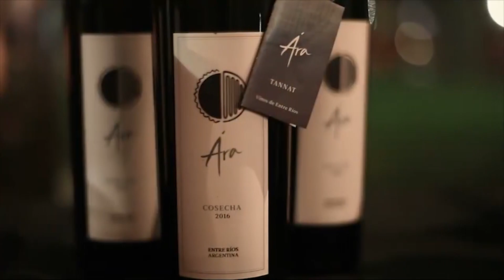jorge satto - Subsecretaria de Turismo de Entre Rios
Villa Elisa fue sede de la PRIMERA REUNION DE LA COMISION PROVINCIAL DE TURISMO